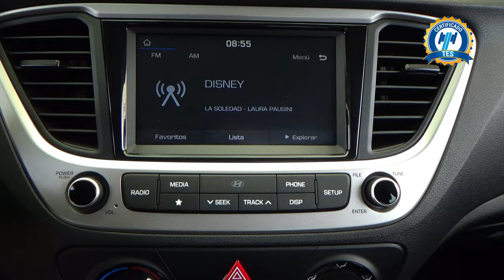Hyundai / Accent / 2020 - 28934